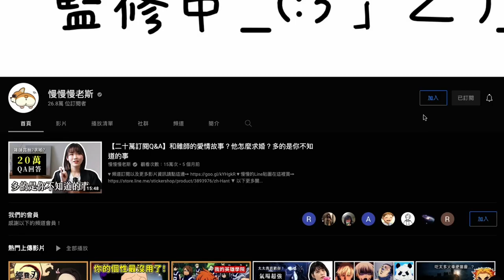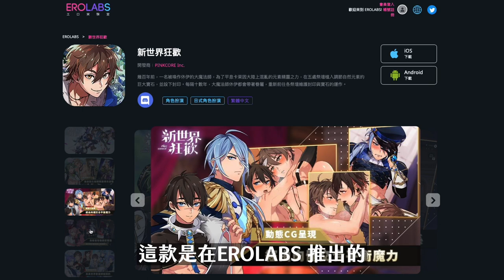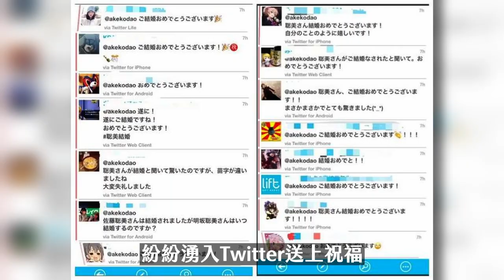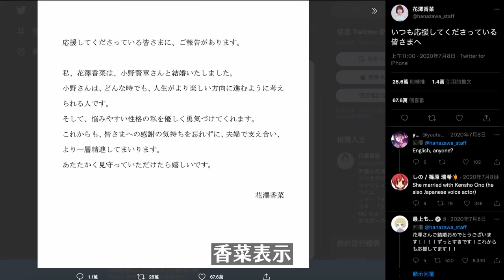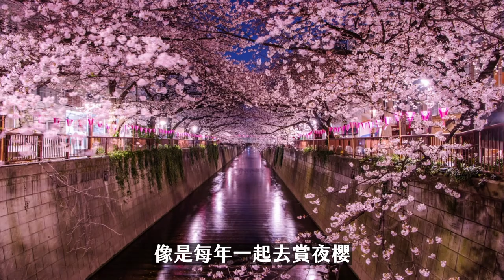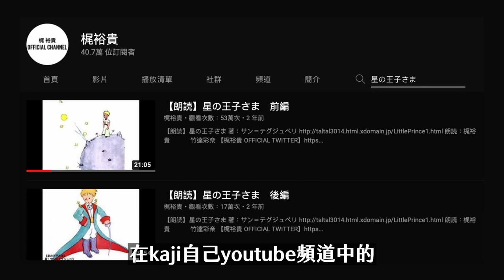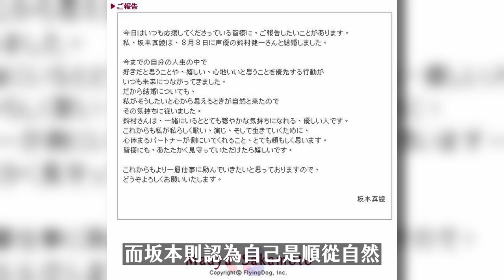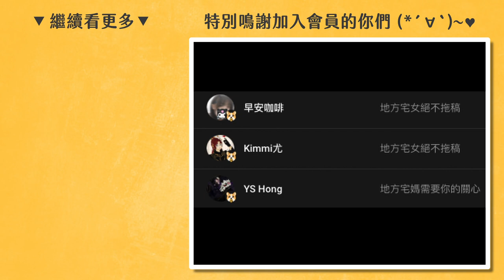宛如動漫中的愛情！走入現實結婚的五對聲優夫婦！｜前野智昭＆小松未可子、小野賢章＆花澤香菜、山路和弘＆朴璐美、梶裕貴＆竹達彩奈、鈴村健一＆坂本真綾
我和雜師都馬各玩各的，他玩Switch，我玩《新世界狂歡》➙

文稿協助 by 史密